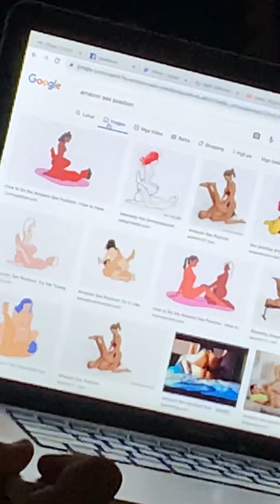Magic 89.9 Boys Night Out Indecent proposal Lovesurvivor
Jojo is being offered to spend the weekend with Jade ! Will he be man enough to take the offer ?  Hahahahaha